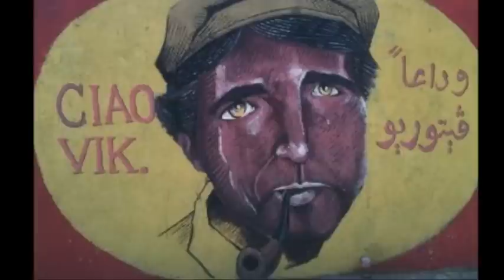Rimanere umani (a Vittorio Arrigoni) - Roberto Giordi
RIMANERE UMANI (a Vittorio Arrigoni)

Siamo quelli in piedi sopra i tetti
i disertori dei vostri progetti per noi
Quelli che non stanno sull'attenti
gli angeli disobbedienti / i pazzi, gli innocenti

           Noi siamo quelli che oggi vegliano
           sulla bellezza di domani
           Noi siamo quelli che
           stanno qui / coi sogni nelle mani a dire no
           col sole negli occhi a dire no
           sotto il diluvio rimanere umani

Siamo quelli che fermano i treni
quelli seduti tra i rifiuti / siamo gli avvelenati
Siamo quelli che stanno soffiando
sulle ceneri del mondo / il vento sta cambiando

           Noi siamo quelli che oggi lottano
           per la giustizia di domani
           stanno qui / nei campi di cotone a dire no
           sotto le bombe a dire no
           in mezzo al fango rimanere umani
           in questo fango rimanere umani